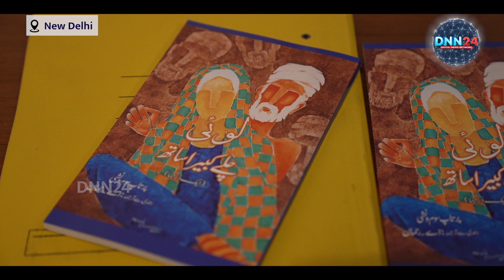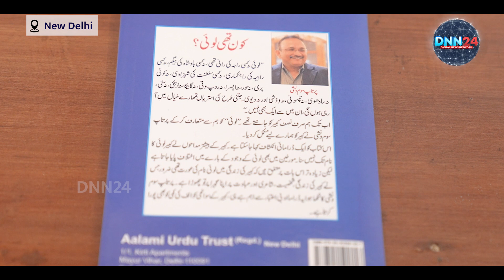Pratap Somvanshi की किताब ‘लोई: चलै कबीरा साथ’ पर गुफ़्तगू में अज़ीम शख़्सियतों ने ज़ाहिर किए ख़यालात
प्रताप सोमवंशी का लिखा नाटक संग्रह ‘लोई: चलै कबीरा साथ’ हिंदी और उर्दू ज़बान में मक़बूलियत हासिल कर चुका है। देखिए Pratap Somvanshi की किताब ‘लोई पर उर्दू गुफ़तगू में अज़ीम शख़्सियतों ने ख़यालात ज़ाहिर किये।

the differences and lovingly converge them into a harmonious whole.

music, literature, food, festivals, colors, the vibrance, and the